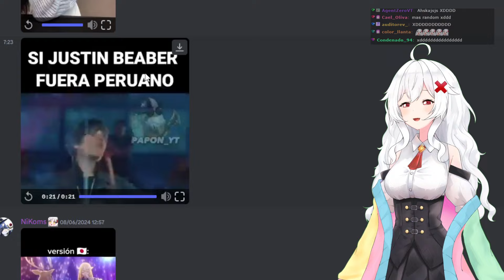Erispheria "Si Justin Bieber fuera peruano"